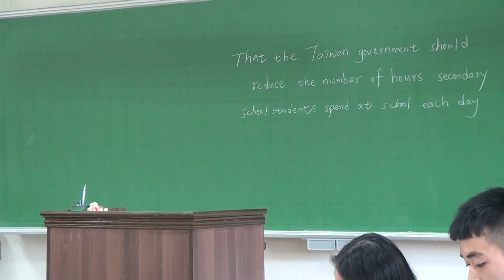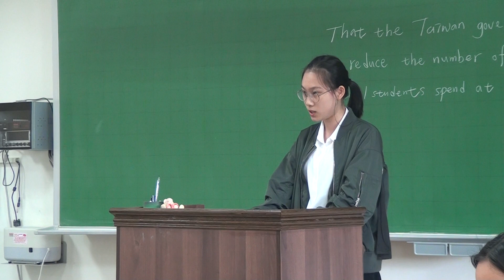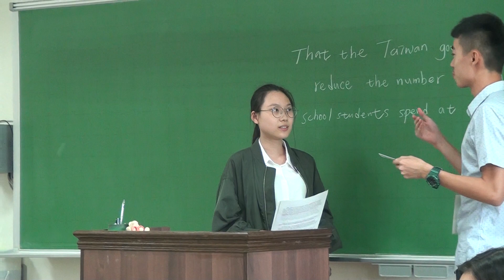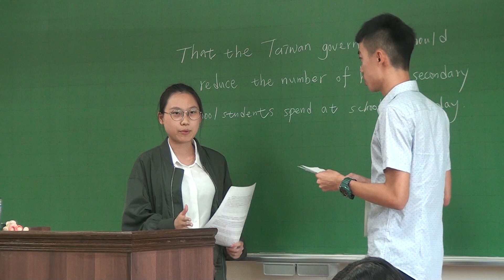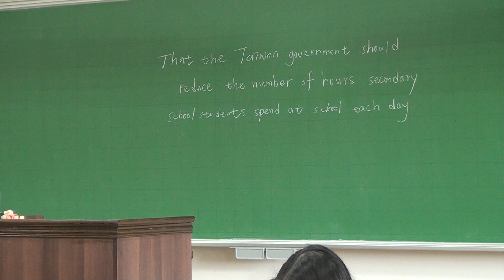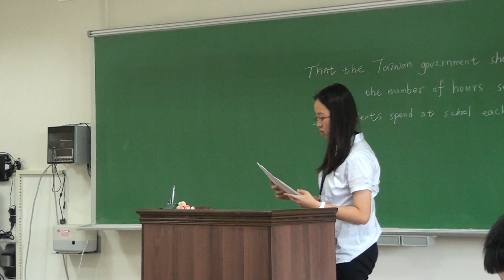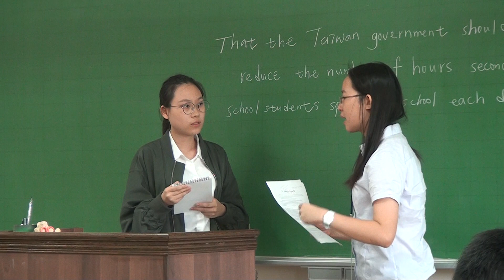ROUND3 武陵 北一1